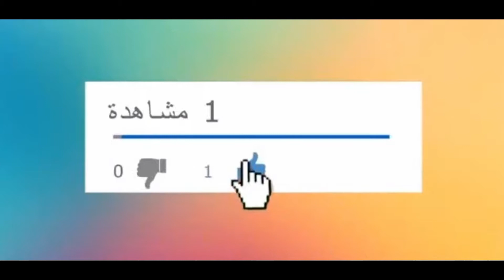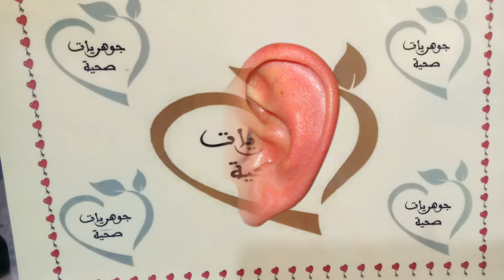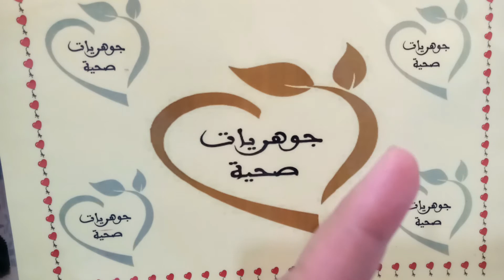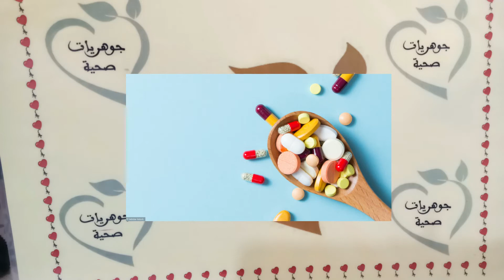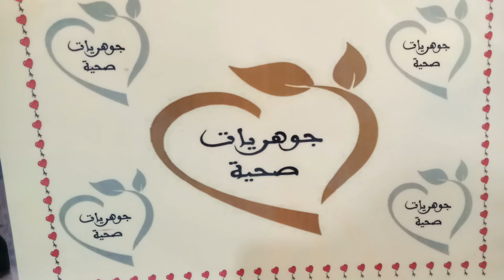التهابات الأذن(الخارجية/الوسطى/الداخلية) الأعراض/الأسباب/العلاج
أسباب و أعراض و علاج التهابات الأذن الوسطى
أسباب و أعراض و علاج التهابات الأذن الخارجية
أسباب و أعراض و علاج التهابات الأذن الداخلية
نصائح طبية